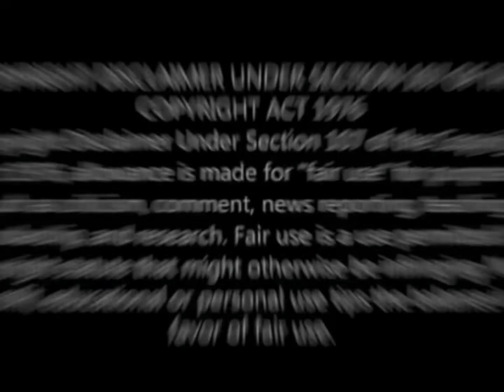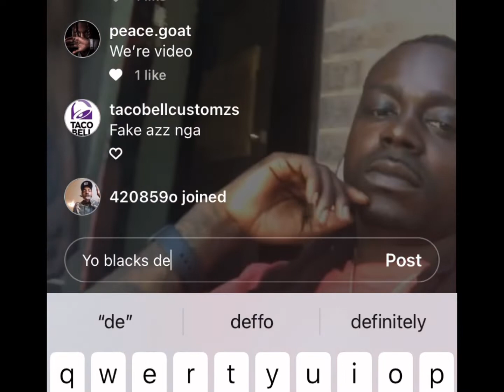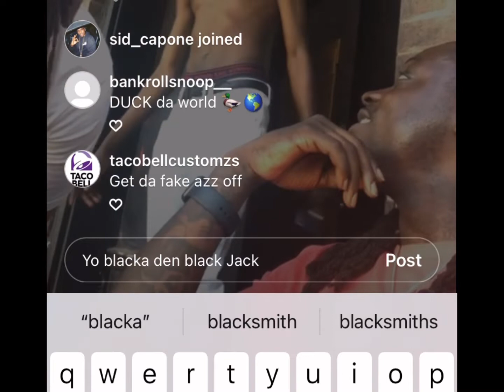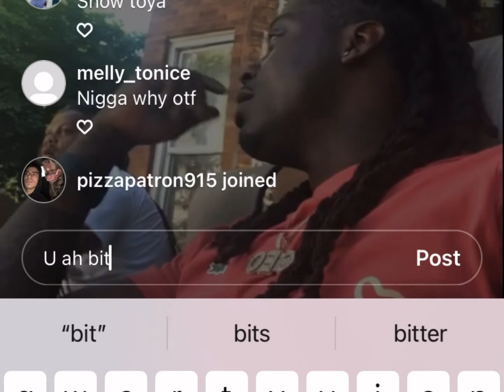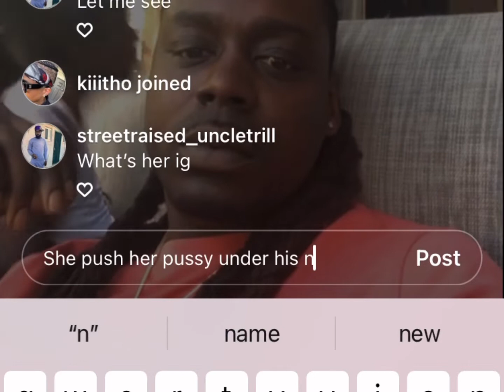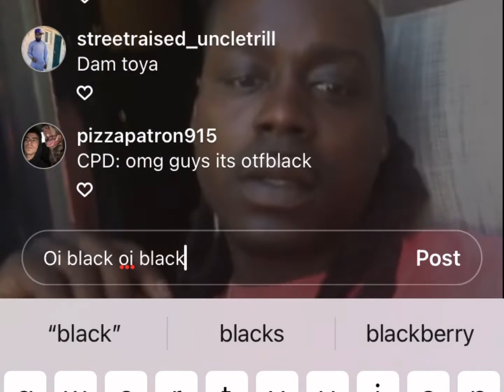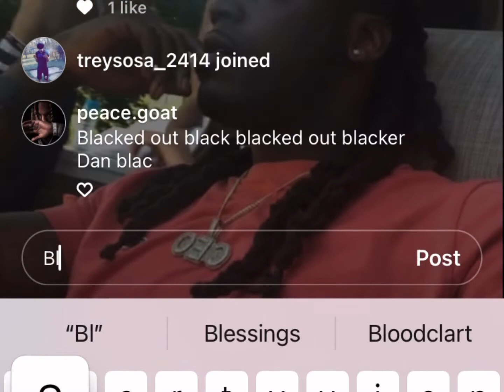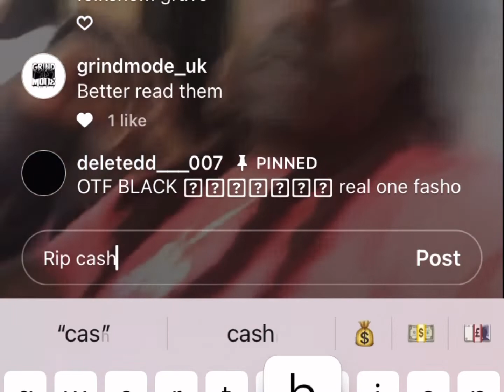OTF BLACKS KNOWS IM SERIOUS😂 watch live till da end lots of self snitching & coochie sniffing 😳